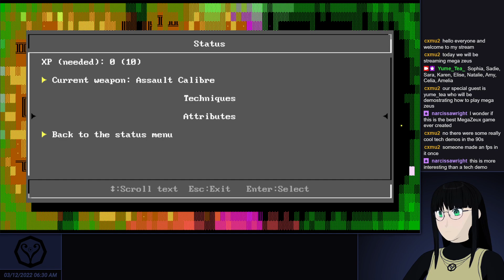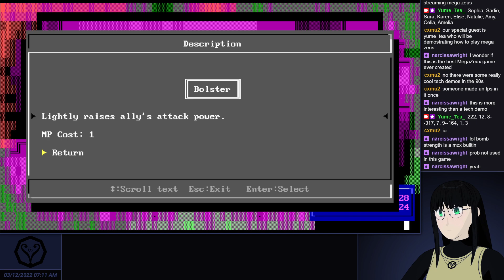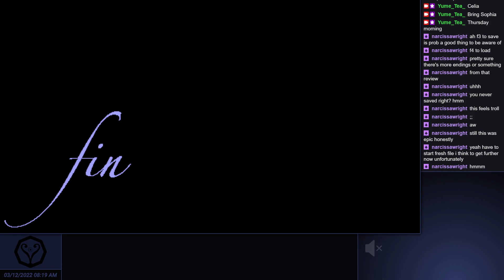I Dwell in Possibility Playthrough 1